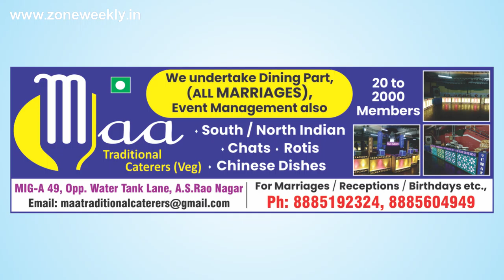Watch Zone Weekly - Local Info -23 rd Feb Issue | zoneadds.com